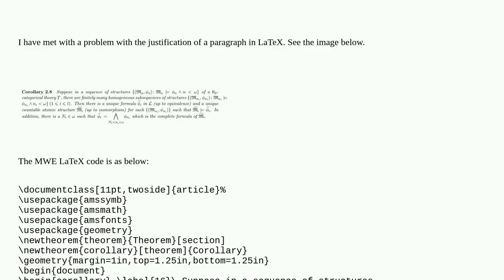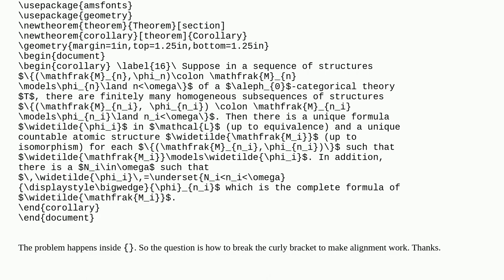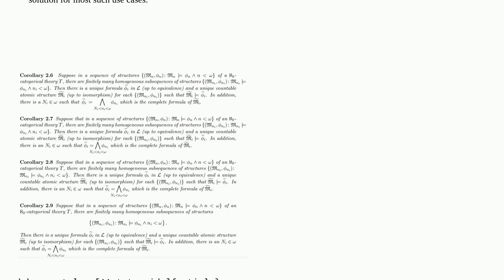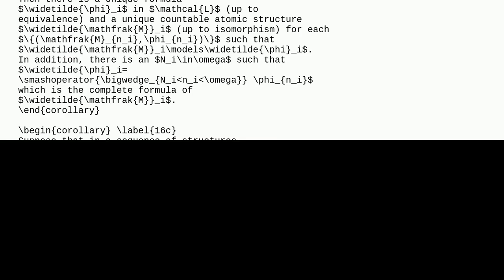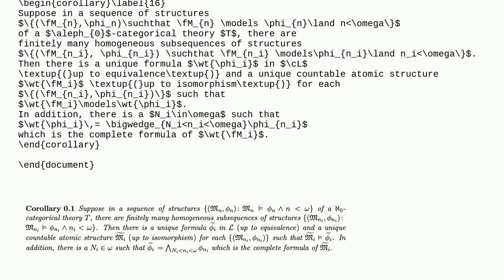How to solve the problem with paragraph justification in LaTeX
A special thanks goes out to the community

  alignment